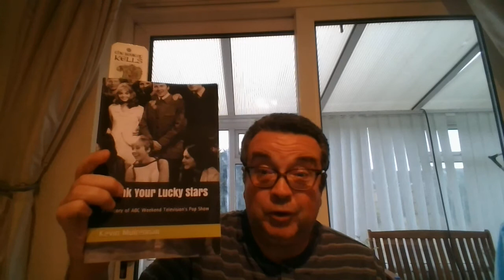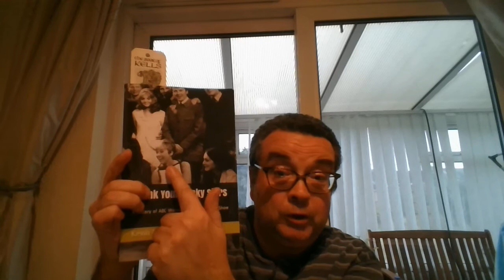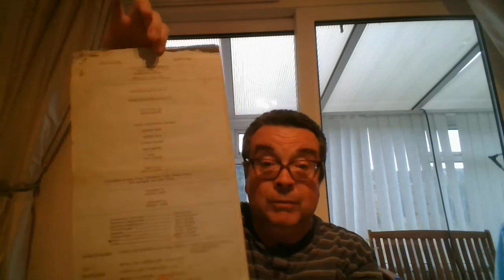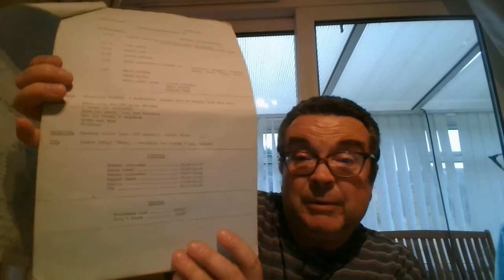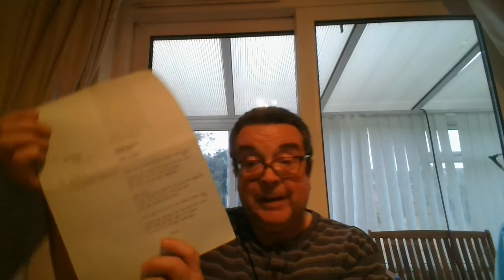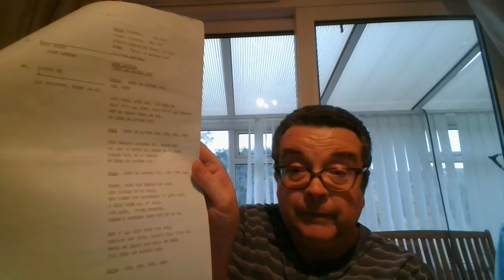Thank Your Lucky Stars Discussion Kevin Mulrennan 1960's Pop Music Show Beatles Kinks Rolling Stones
Please excuse my mistakes!  e.g. Little Richard, john Leyton, Brian Jones etc Nerves, first time etc.

A discussion of a camera script for Thank Your Lucky Stars 1962.